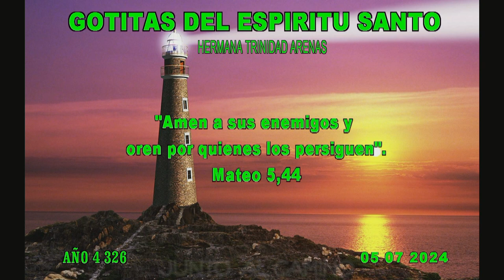GOTITAS DEL ESPIRITU SANTO AÑO 4 NUMERO 326 5 julio 2024